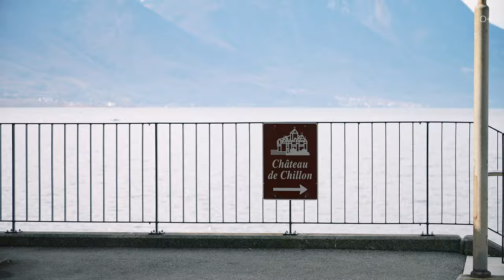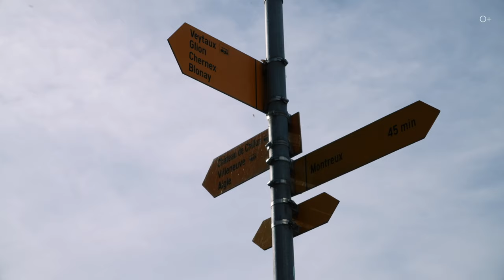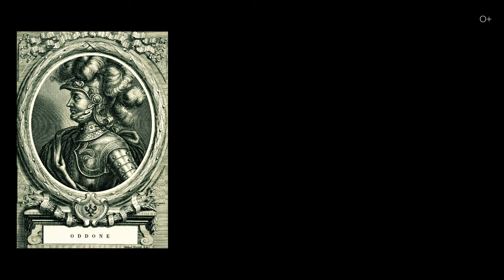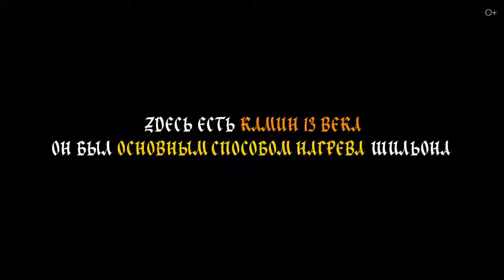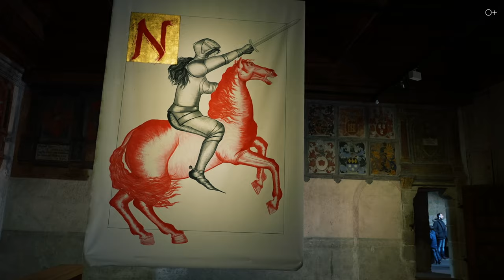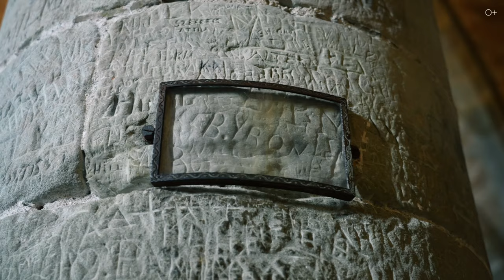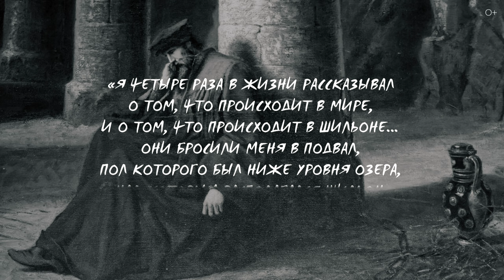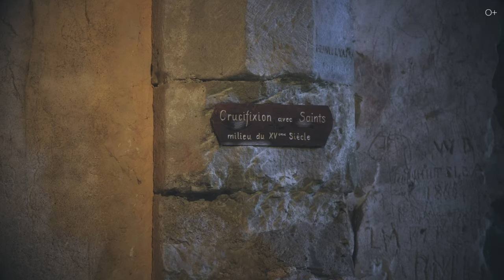Замок Шильон в Швейцарии - крепость на островке Женевского озера. Эпизод 1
Замок Шильон – самое известное историческое сооружение XII века в Швейцарии. Возвышается крепость на берегу Женевского озера возле города Монтрё. Шильонский замок привлекает туристов своей древней историей, восхитительной красотой и живописными пейзажами вокруг. И сегодня я покажу вам его, расскажу об истории, расположении, как добраться, где можно покупаться. А в комментариях напишите - знаете ли вы кто такой Франсуа Бонивар и почему его заточили в Шильонском Замке!

Подробнее смотрите в видео:
00:00 - Интро
00:39 - История Замка Шильон
02:02 - Как добраться
04:19 - Пляж и подход к замку
05:55 - Расположение
08:04 - Архитектура
10:40 - Оружие Средневековья
12:00 - Интерьер замка
12:54 - Обогрев в замке
15:44 - Немытая Европа?
18:44 - Узники Шильона
20:18 - Франсуа Бонивар
22:49 - Сундуки и часы